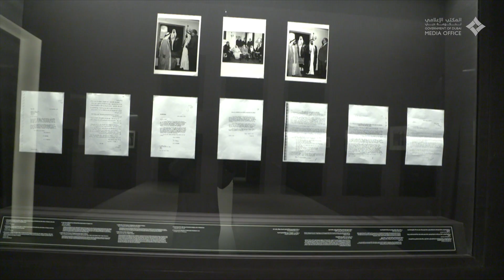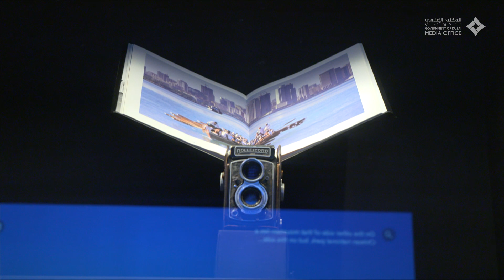لطيفة بنت محمد تزور معرض "صور في حوار" في متحف الاتحاد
21 Sept 2020 -  Her Highness Sheikha Latifa bint Mohammed bin Rashid Al Maktoum, Chairperson of Dubai Culture and Arts Authority (Dubai Culture) and member of the Dubai Council, today visited the Photographs in Dialogue exhibition held at the Etihad Museum in Dubai.
21 سبتمبر 2020 -  زارت سموّ الشيخة لطيفة بنت محمد بن راشد آل مكتوم، رئيسة هيئة الثقافة والفنون في دبي عضو مجلس دبي، معرض "صور في حوار" المقام في متحف الاتحاد كأول مشروع إقليمي مشترك بين المتحف ومعرض اللوحات القومي في لندن، وبالتعاون مع هيئة الثقافة والفنون في دبي وبدعم من المجلس الثقافي البريطاني.